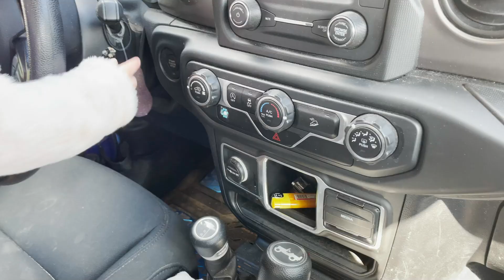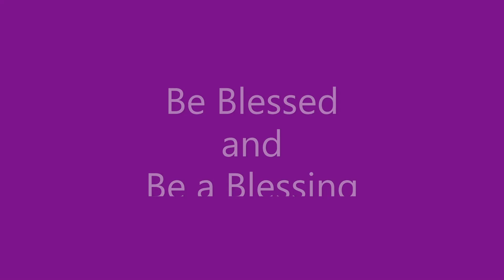Trying a 9.99 Maine lobster roll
Really a 9.99 Maine lobster roll?